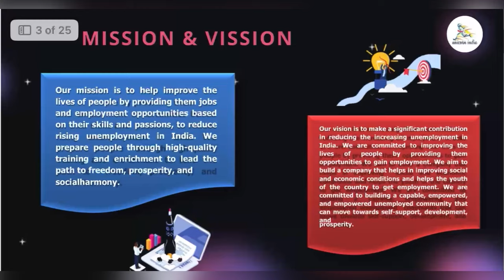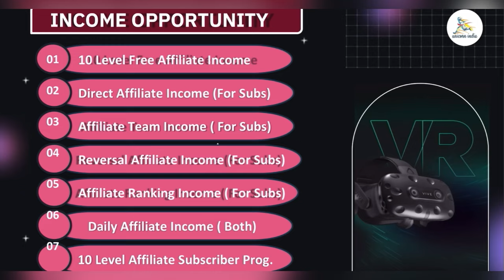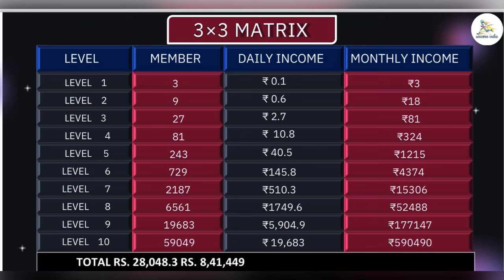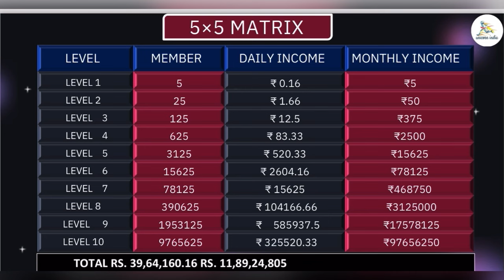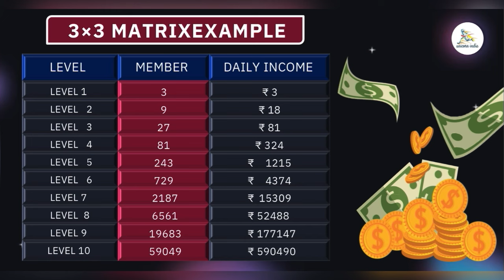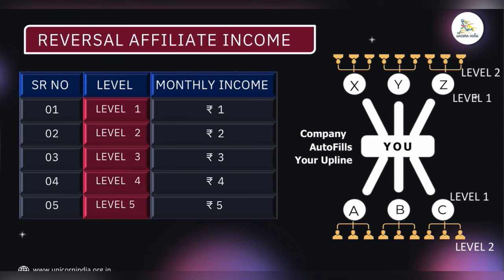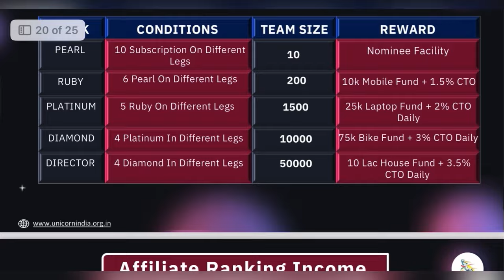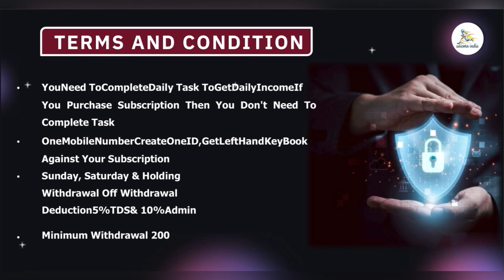Unicorn India | Unicorn India Full Plan Review | Unicorn India Kya Hai | New Free Best MLM Plan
Unicorn India | Unicorn India Full Plan Review | Unicorn India Kya Hai | New Free Best MLM Plan Unicorn_India UnicornIndia || Unicorn India Plan || Unicorn India Full Plan

Your Queries 👇
Unicorn India
Unicorn India Full Plan Review
Unicorn India Kya Hai
New Free Best MLM Plan
Unicorn India Plan
Unicorn India Full Plan
Bright Life
Bright Life Full Plan Review
Bright Life Kya Hai
Bright Life Plan
Bright Life ID Activate Process
Bright Life Deposit Process
Bitavenger App
Bitavenger Kya Hai
Bitavenger Trader App
New Trader Safe App
Denso
Denso App
Denso Withdraw Proof
Denso Withdrawal Proof Live
Denso Kya Hai
Denso Kya Hai
Denso App
Denso Full Plan
Denso Full Plan Review
New Best MLM Plan
Play Media Kya Hai
Play Media Plan
Best Add View Concept 2023
Play Media App
best MLM plan today
Add Go
Add Go Kya Hai
Add Go ID Active Process
Add Go Me Khud Se ID Active Kaise Kare
Add Go Fund Transfer Process
Add Go Withdrawal Proof
Add Go Payment Proof
Best Add View Plan
Best Add View Plan 2023
Best Add View Plan Today
Free Refer And Earn Program
Free Refer And Earn Program 2023
Free Refer And Earn Program Today
Holistic Full Plan
Holistic Kya Hai
New Roi Plan 2022
New Roi Plan Today
Crypto Currency Best Plan 2022
Crypto Currency Best Plan
Crypto Currency
Crypto Currency Best Plan Today
Cryptoempire Full Plan
Crypto Empire Full Plan Review
Crypto Empire Kya Hai
Dollar World Full Plan
Dollar World Plan
Dollar World Kya Hai
Crypto Currency Plan
Dollar World Plan
Osmose Technology
Cashnetter Plan Review
Osmose New Product Base Plan
Cashnetter Kya Hai
Money Magic Full Plan
Money Magic Plan Review
Best Online Earning App 2022
Money Magic Plan
New Best Single Leg Plan
Single leg plan 2022

🎗DISCLAIM ER🎗

इस YouTube चैनल पर उपल ब्ध जानकारी केवल शैक्षिक और सूचना के उद्देश्य से है।  यह YouTube चैनल वित्तीय सलाह प्रदान नहीं करता है।  इस वीडियो में बताए गए विचारों का उपयोग करके, कोई गारंटी नहीं है कि आप आय उत्पन्न करने में सक्षम होंगे।  परिणाम प्राप्त करने में आपकी सफलता का स्तर, जैसा कि इस वीडियो में बताया गया है, आपके कौशल, कड़ी मेहनत और ज्ञान पर निर्भर करेगा।  हमने यह सुनिश्चित करने के  लिए उचित सावधानी बरती है कि  इस वीडियो में जानकारी सटीक है, लेकिन हम यह सुनिश्चित नहीं कर सकते हैं कि इस वीडियो में उल्लिखित वेबसाइट / मोबाइल एप्लिकेशन त्रुटियों  से मुक्त हैं।  आप स्पष्ट रूप से इस वीडियो / चैनल में दी गई किसी भी जानकारी पर भरोसा नहीं करने के लिए सहमत हैं।  यह YouTube चैनल दर्शकों को कड़ाई से सलाह देता है कि वे किसी भी फ्रीलांसिंग साइट्स / कंपनियों / व्यक्तियों को कभी भी अंशकालिक / कुल समय पाने के लिए कोई शुल्क / शुल्क न दें।

Suraj Kumar
From - Bihar ( India )